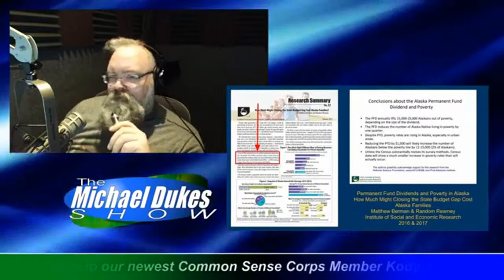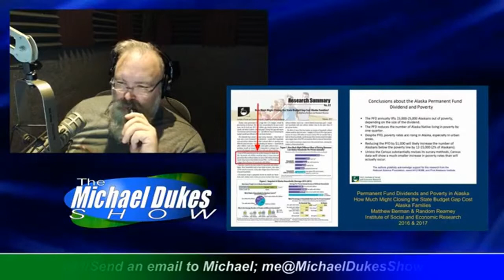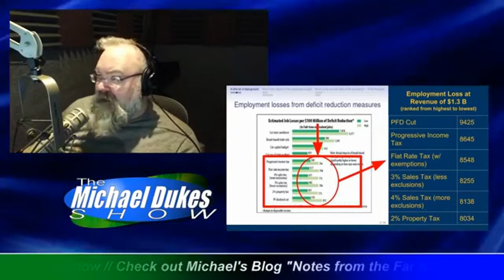The Weekly Top 3 (4.22.2019)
Welcome to The Weekly Top 3 — our look at the top 3 things on our mind this week — for the week of April 22, 2019.

The Weekly Top 3 is a regular weekly segment on The Michael Dukes Show. The Show broadcasts on FacebookLive and via streaming audio from the Show’s website weekdays from 6-8am. I join Michael on the Show each Tuesday from 6:20-7am for a discussion between the two of us about the three issues.

This week our Top 3 issues are these: 1) early in the session, the House and Senate scolded the Dunleavy Admin for not doing its homework, but now, both bodies are doing the same thing (at 1:47); 2) the long-awaited Buckeye Institute Report, which the Administration touted in its 10-year plan, is out but hugely disappoints (26:00); and 3) on the federal side, the annual Social Security report is out and its frightening (32:25).